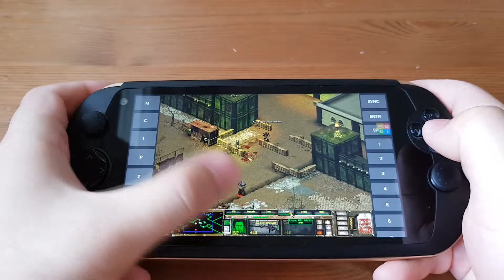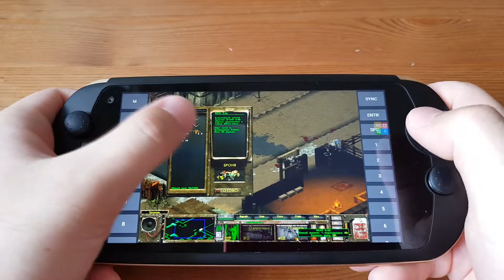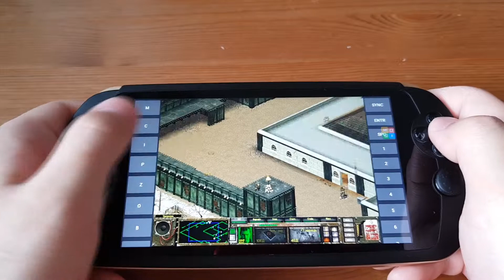Fallout Tactics на Игровом смартфоне Snail MOQI i7